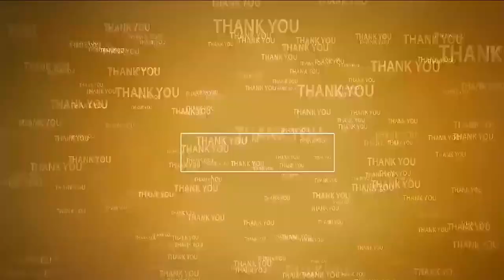తీర్పు అనుకూలంగా వ‌స్తుంది... అంతిమంగా గెలిచేది ధ‌ర్మ‌మే | Vinayaka Chavithi Prayers | Nellore TDP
- నెల్లూరు జిల్లా టీడీపీ ఆఫీస్‌లో వినాయక చవితి సంబ‌రాలు
- చంద్రబాబు కడిగిన ముత్యంలా బయటకి రావాలని ప్రత్యేక పూజలు
- గ‌ణ‌నాథునికి పూజ‌లు చేసిన మాజీ మంత్రి నారాయ‌ణ‌, టీడీపీ పార్ల‌మెంట్ అధ్యక్షులు అబ్దుల్ అజీజ్